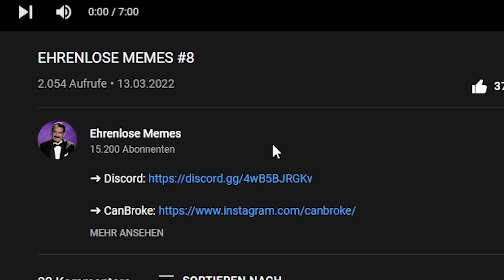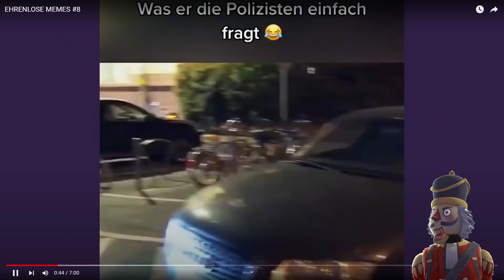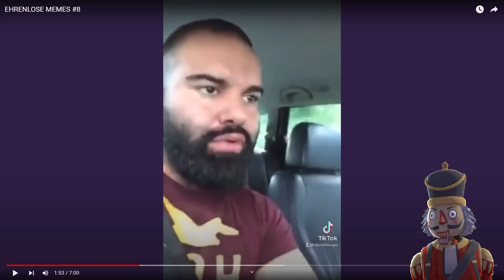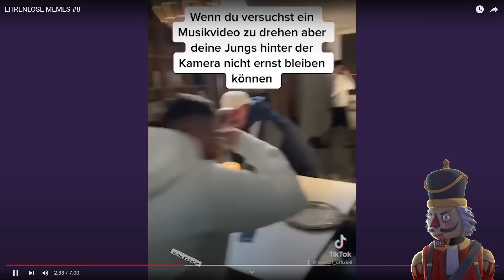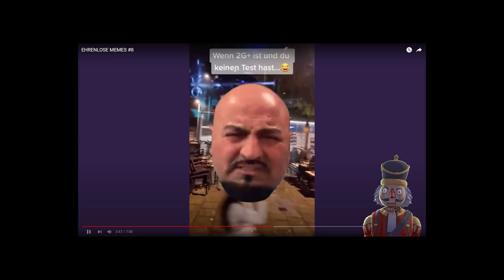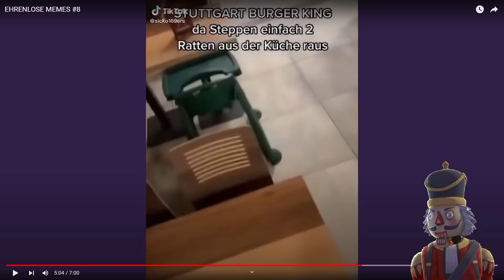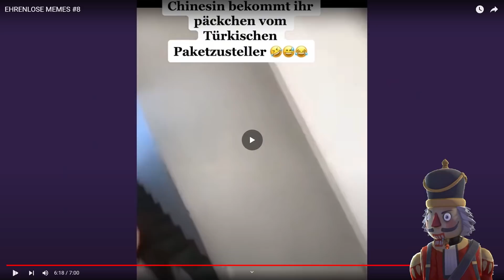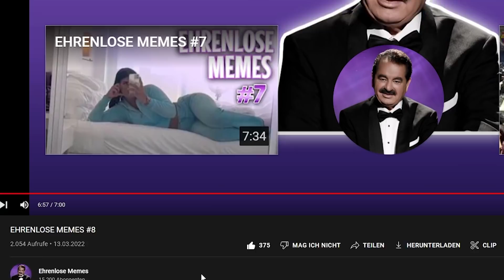TÜRKISCHE OMA KLAUT TÖPFE! 😂 LUSTIGE MEMES! | itsAssiTV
CreatorCode: Assi